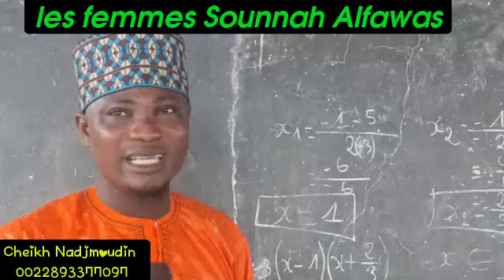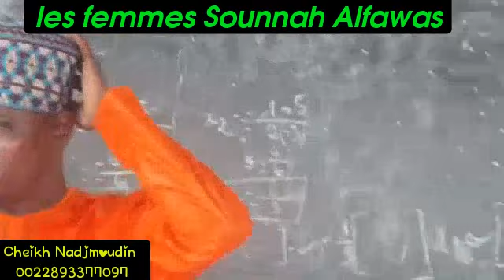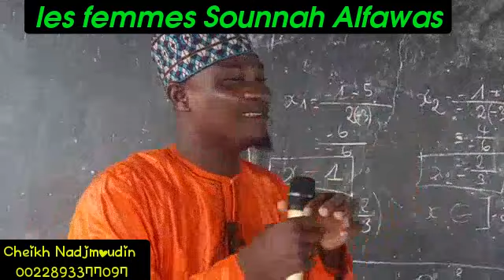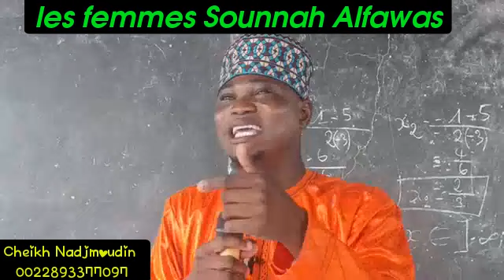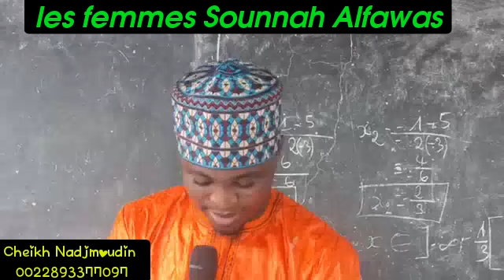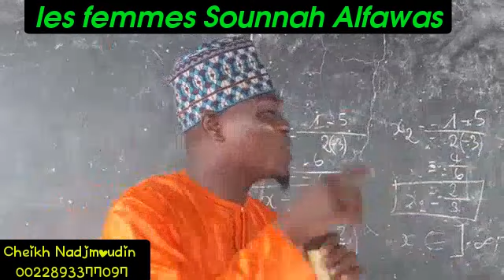LES femmes Sounnah Alfawas